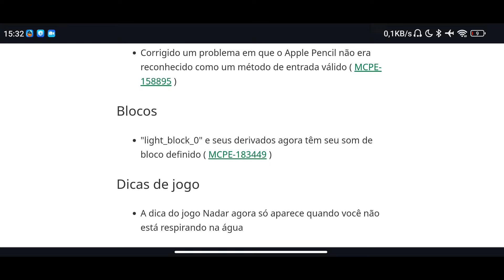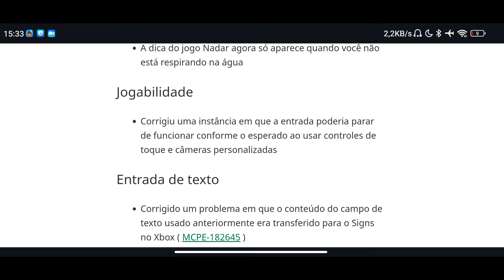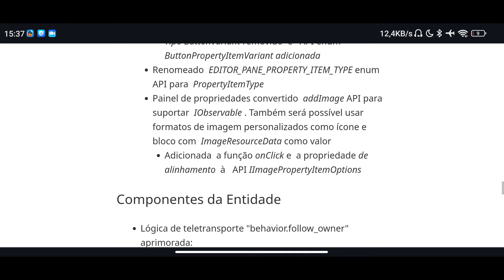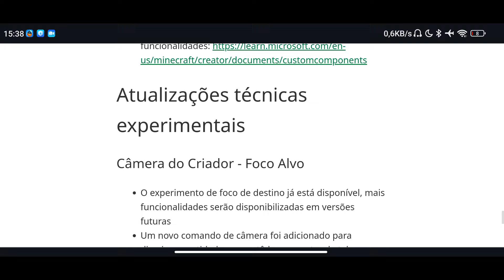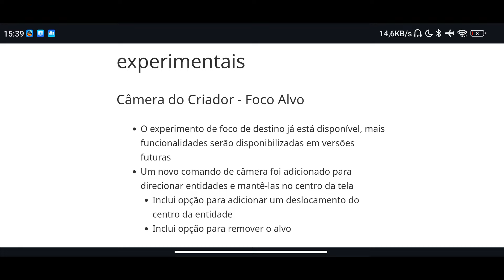MINECRAFT PE 1.21.20.23 - OPÇÃO EXPERIMENTAL REMOVIDA, MUDANÇAS E MAIS !! (Bedrock)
- Neste vídeo, irei mostrar as principais mudanças que chegaram na nova atualização do Minecraft PE (Bedrock/Preview) versão 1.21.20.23. Vale a pena conferir!